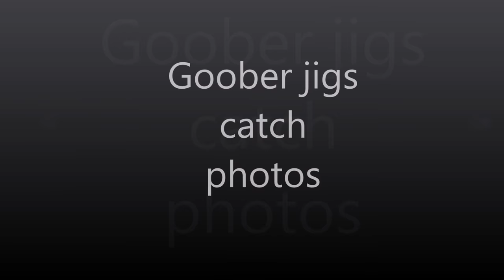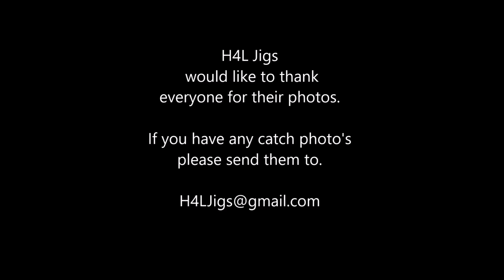Jig fishing with Goober jigs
Small slide show of fish caught with the Goober jig from H4L jigs